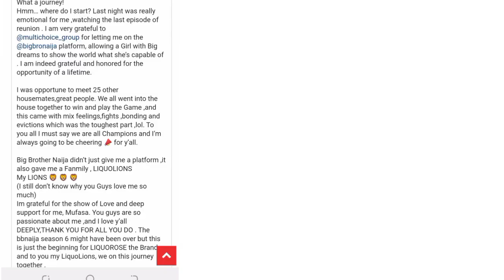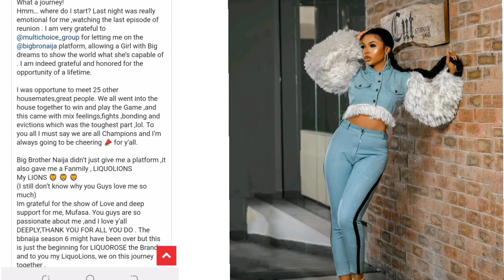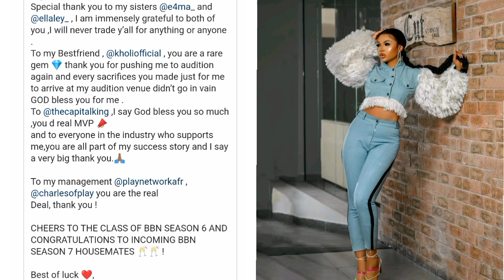watch👉liquorose message to EMMAROSE shippers | A MUST WATCH 😲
trending celebrity gist, emmanuel and liquorose updates, emmanuel and liquorose today, liquorose bbnaija season 6, emmanuel bbnaija season 6,